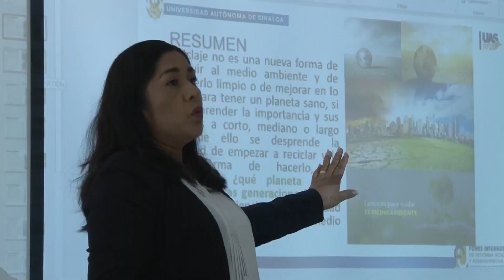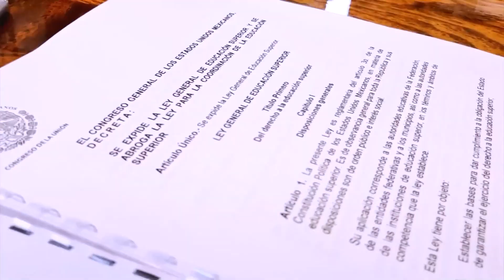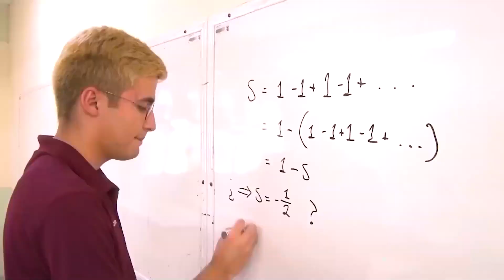La UAS prepara y planea ya el arranque del Ciclo Escolar 2023-2024 de la Nueva Universidad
La Universidad Autónoma de Sinaloa (UAS) se encuentra en etapa de preparación y planeación del arranque del nuevo Ciclo Escolar 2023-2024, donde los alumnos de primer ingreso y reingreso iniciarán sus clases con un Nuevo Modelo Educativo que incluye nuevos planes y programas de estudio en el 100 por ciento de las carreras que ofrece.